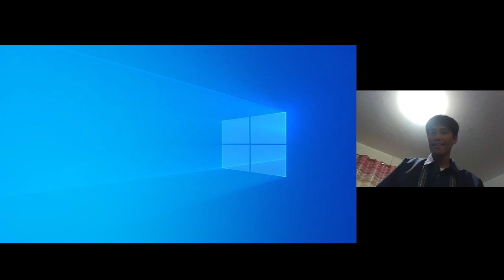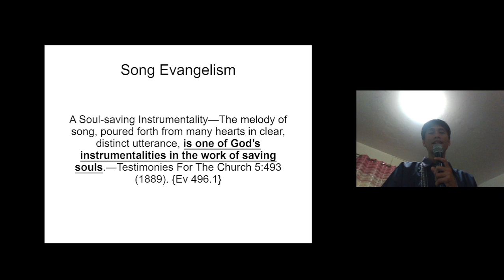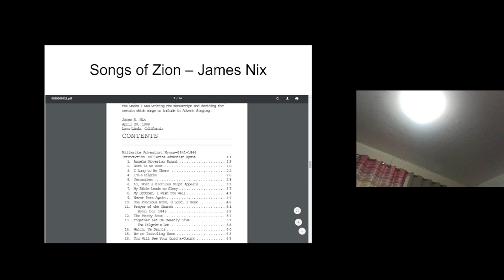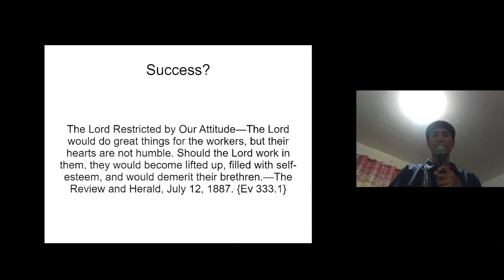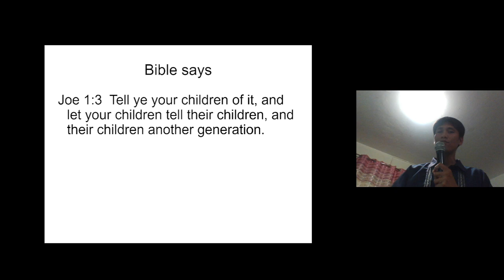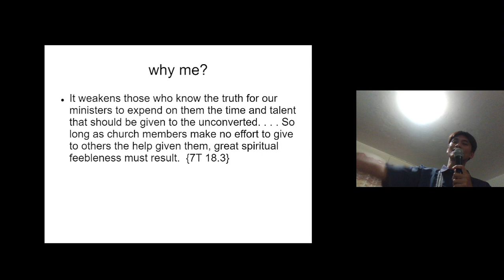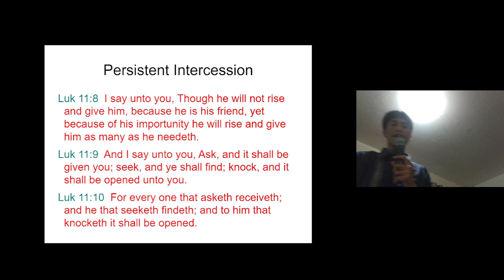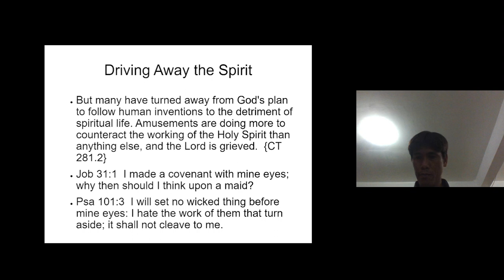Technology Proper Use in Ministry, Heavenly Music Seen by EGW, Receiving Holy Spirit - Winelfred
Technology Proper and Improper Use in Ministry; Heavenly Music Seen by EGW; Receive or Drive Away Holy Spirit; How to be weak / strong spiritually